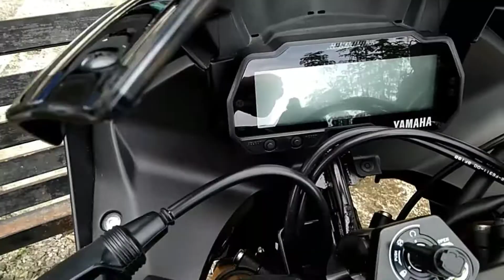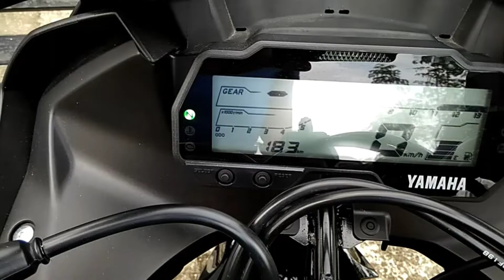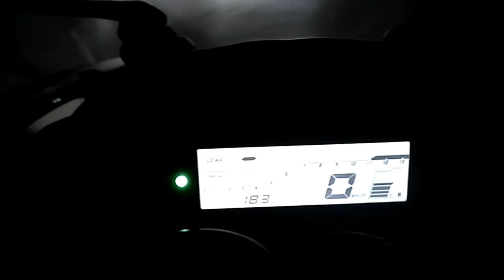Yamaha r-15v3.0 PH All new 2019 | Stolen shoot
maraming salamat po sa patuloy nyo pong pagsuporta... .

motor.          Yamaha r15v3
camera.      xaomi 4A phone
editor.          Kinemaster